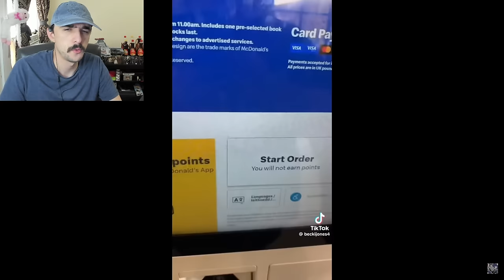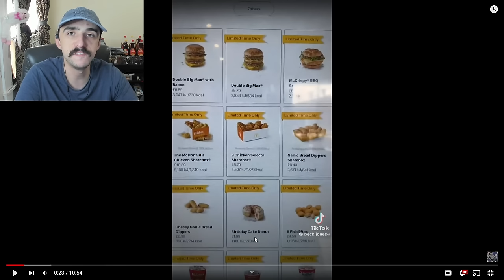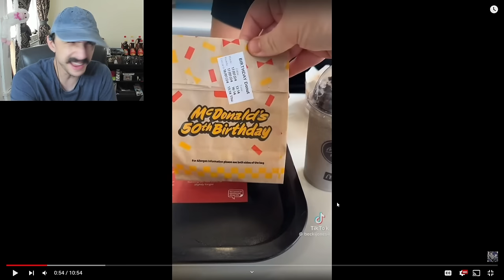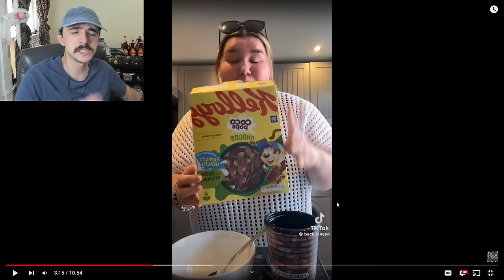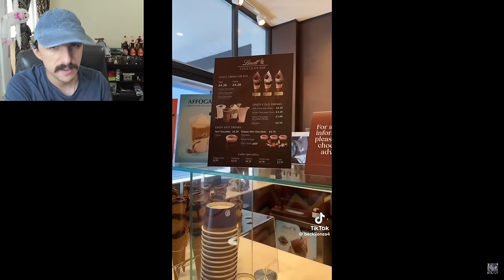She's Celebrating McDonald's Birthday! - Becki Jones